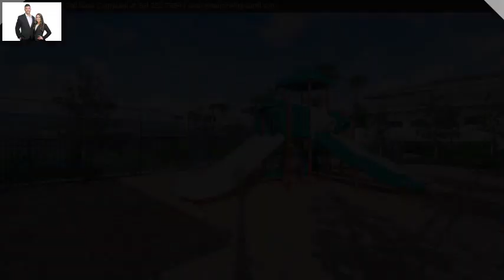3326 Brinely Place, Royal Palm Beach, FL 33411